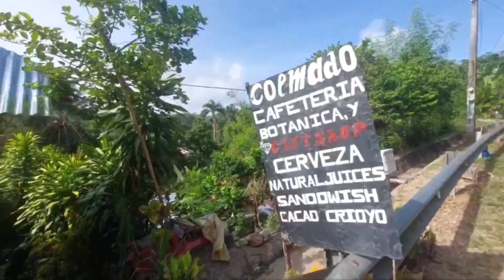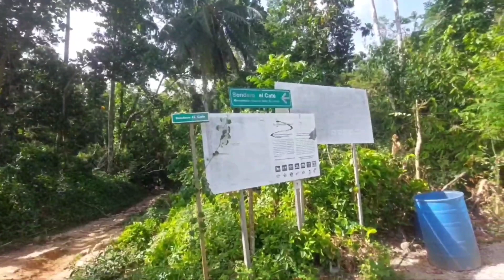El Cafe- El hombre senderista - vida dominicana.